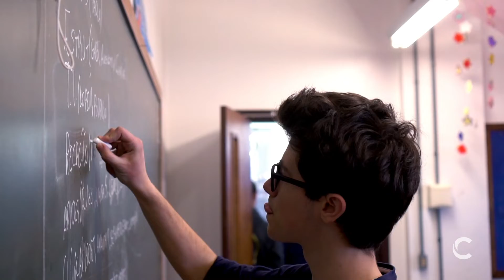Espaço das Profissões | Montagem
Nos dias 30 e 31 de agosto, acontece o Espaço das Profissões, projeto integrado da 3ª série que busca a vivência profissional dos alunos na área que eles tem interesse. A proposta é que as turmas criem salas interativas, onde essas vocações podem ser aplicadas. Neste ano, uma prisão, um resort e uma base militar foram recriados, além de um cinema, que receberá os convidados. Hoje foi dia de preparar os ambientes e deixar tudo pronto.

Confere no vídeo um pouco do que rolou nos bastidores!

🔸 Realização: CETEC UCS - Escola de Ensino Médio e Técnico